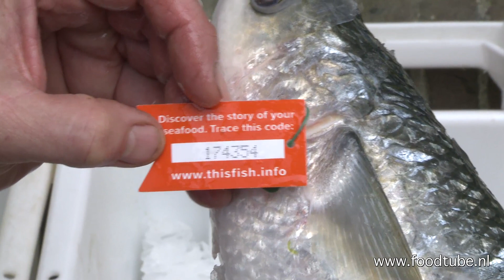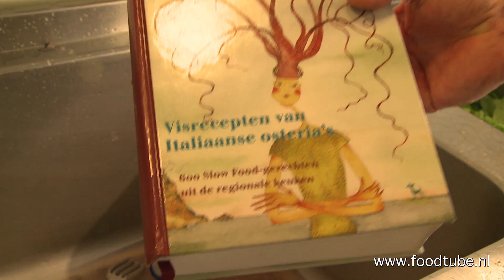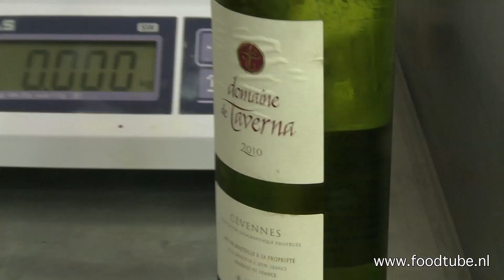De hele harder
Voor een land aan zee met een behoorlijk grote visserij eten Nederlanders weinig vis. Vooral verse vis is een ondergeschoven kindje. De toch al magere cijfers voor de consumptie van verse vis (nog geen vier kilo per persoon per jaar) worden geflatteerd doordat geïmporteerde, ingevroren kweekvissen als tilapia en pangasius ook meetellen als verse vis. Sterker nog: pangasius is de poplulairste vis voor thuis op tafel.

En als we al verse vis eten is dat vaak een fileetje. Dat een hele vis bereiden makkelijk is en op tafel een memorabel gerecht oplevert laat Geert Burema van restaurant Merkelbach (Amsterdam) in de video zien. Merkelbach wordt bevoorraad met vis van uit de Waddenzee, en uit die aanvoer heeft Geert voor deze bereiding een harder gevist. In formaat vergelijkbaar met een zeebaars die op dezelfde manier klaargemaakt kan worden.